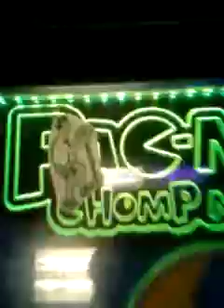Yodely guy goes to Chuck e cheese episode 2 part 3